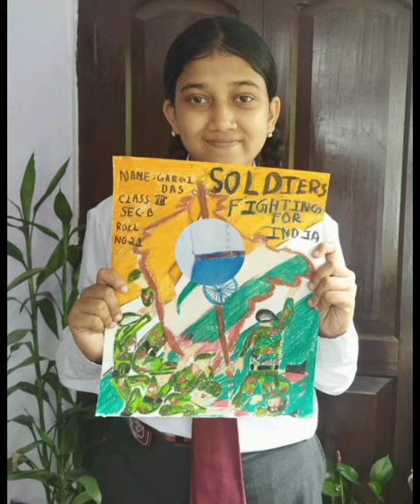SJCHSSTezpur Independence Day Celebration 2021; Art Competition: Class- VII B